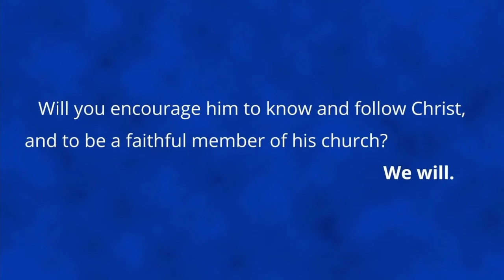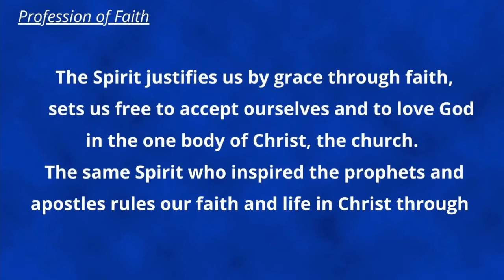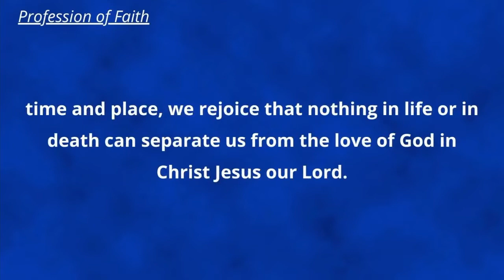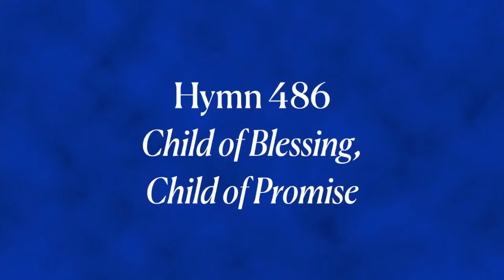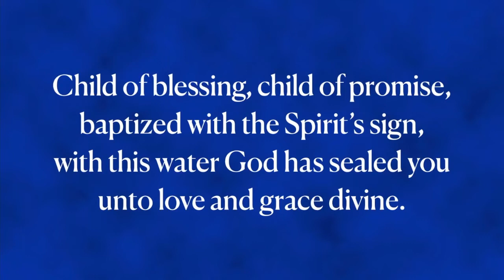5.22.22 Children's Message and Baptism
This video is of the Children's Message and Baptism of James Stephen Martin, son of Carin and Andy Martin. This was part of our worship service on May 22, 2022.